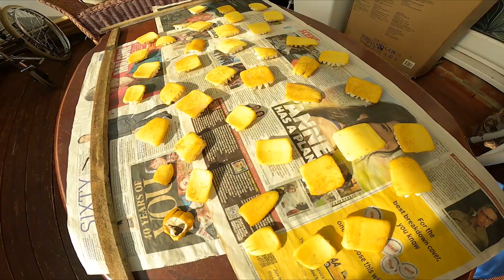|| Khakra || Family Time || Jessica Gurung || Taptapsend ||